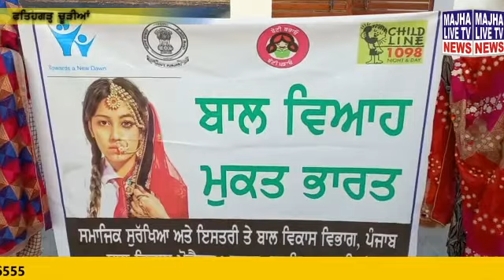ਪਿੰਡ ਤਲਵੰਡੀ ਭਾਰਥ ਅਤੇ ਪਿੰਡ ਕੋਠੇ ਵਿੱਚ ਵਿੱਚ ਬਾਲ ਵਿਆਹ ਖ਼ਿਲਾਫ਼ ਜਾਗੋ ਅਤੇ ਕੈਂਡਲ ਮਾਰਚ ਕੱਢਿਆ ਗਿਆ